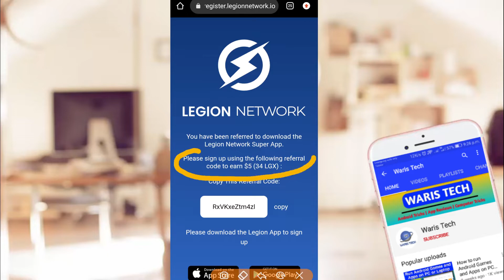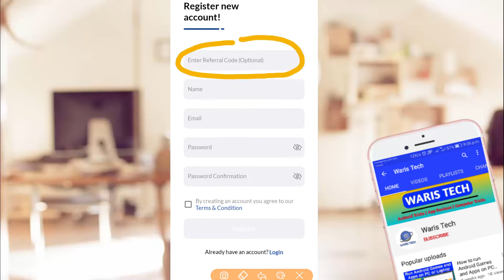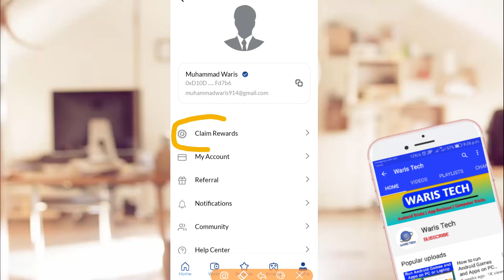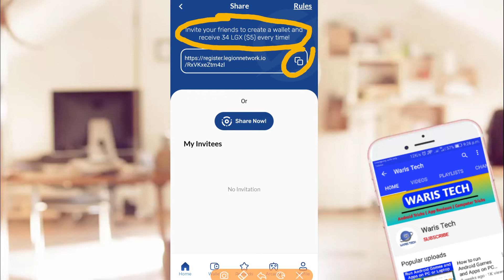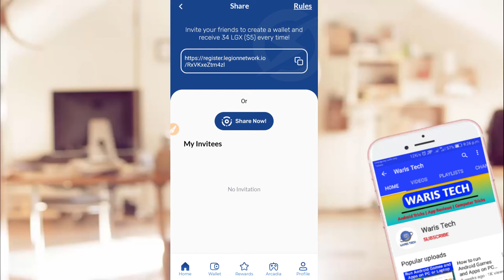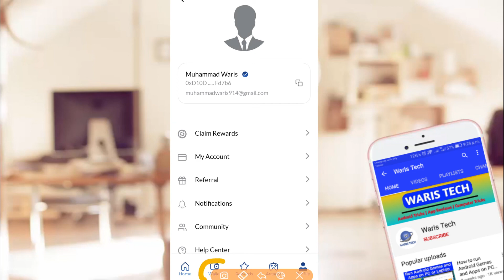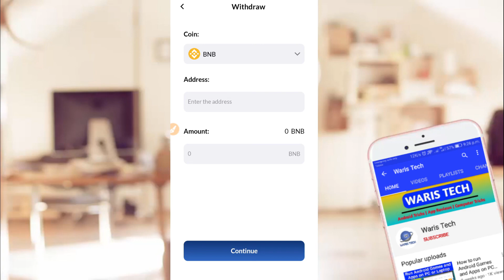Earn $5 Per Account | Earn Money Online in Pakistan Without investment | Online Earning in Pakistan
online earning
easy earning app
earn money
make money